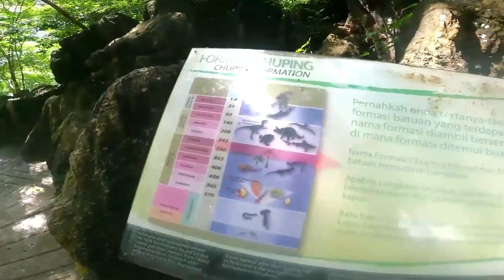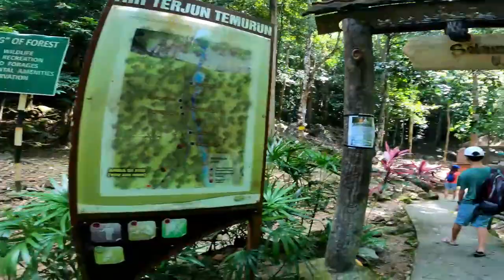2022 November Langkawi Vacation Video